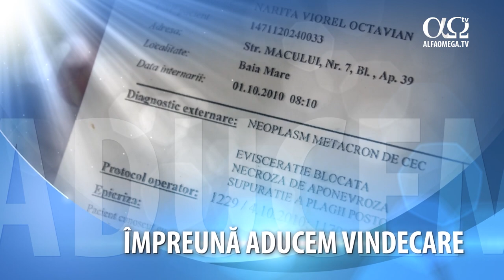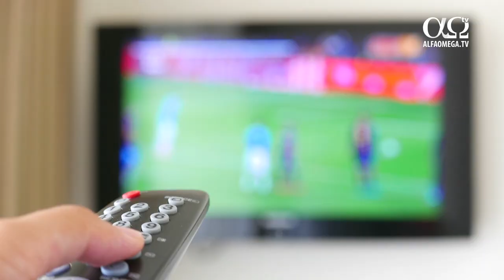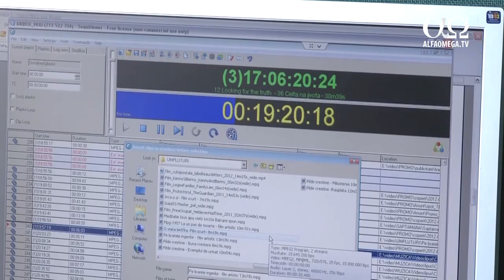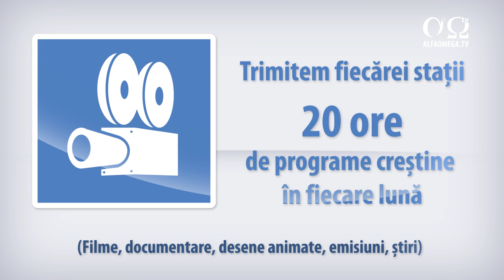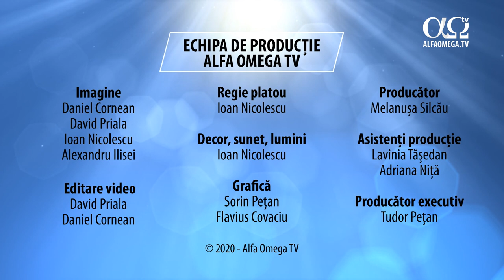Distribuim programe creștine pe stații TV seculare | Împreună răspândim lumină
Unele dintre valorile lucrării de media creștină Alfa Omega Tv sunt evanghelizarea, ucenicizarea și slujirea Trupului lui Hristos, iar din 1994 și până azi credem că am reușit să facem acest lucru. Pentru că astăzi mulți nu ar mai intra într-o biserică să asculte un preot sau pastor, dar urmăresc intens diverse posturi TV, primul nostru proiect, care funcționează și azi, a fost acela de a distribui programe creștine la alte stații de televiziune seculare, regionale și locale. În această emisiune, veți descoperi mai mult din culisele acestui proiect de la oamenii direct implicați, cât și impresia unuia dintre colaboratorii noștri, televiziunea Banat TV.

Dacă vrei să afli mai multe despre acest proiect media și cum poți fi parte accesează linkul